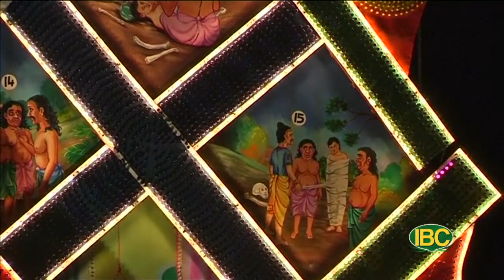Đón mừng đại Lễ Vesak - NẺO ĐƯỜNG TÂM LINH SHOW 128 VESAK 2018